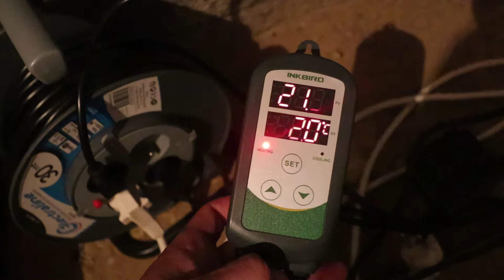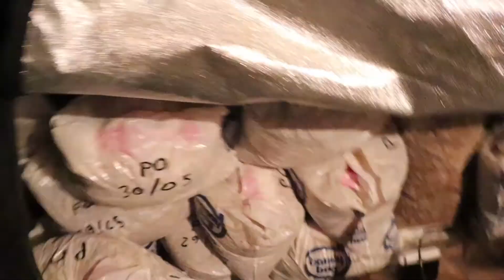🍄Un INCUBATEUR à CHAMPIGNON fait MAISON!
🍄 Découvrez un INCUBATEUR à CHAMPIGNON fait MAISON !
Dans cette vidéo je vous explique pourquoi il peut être important de fabriquez un incubateur à champignon, et je vous montre deux réalisations d'incubateurs simples à réaliser.

🔗Régulateur de température
🔗Chauffage aquatique 25W

🍄Téléchargez gratuitement votre ebook "le guide débutant de la culture de champignon"

🍄 Pour OBTENIR DU MYCELIUM de qualité et biologique, produit par mon ami, Quentin le myciculteur.